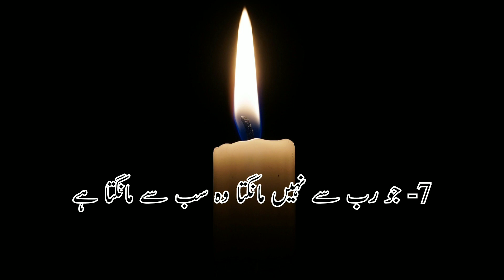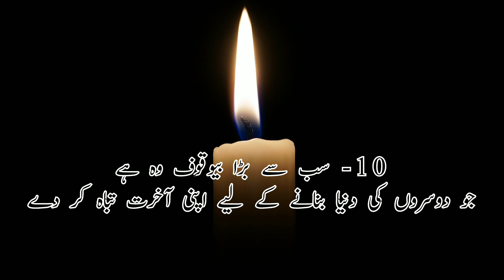10- Suchai Is Par Lazmi Amal Karna - Gehri Khamoshi S.M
10- Suchai Is Par Lazmi Amal Karna - Gehri Khamoshi S.M